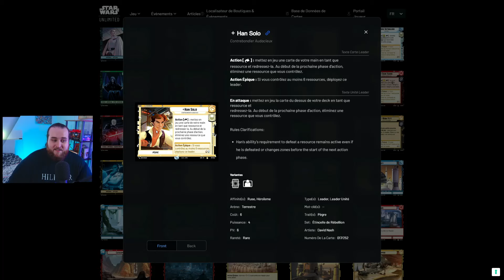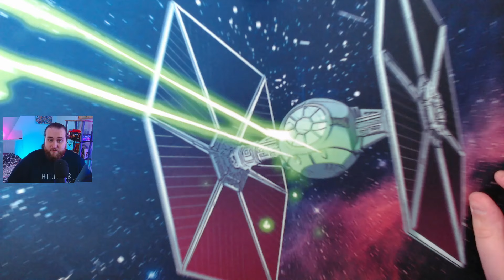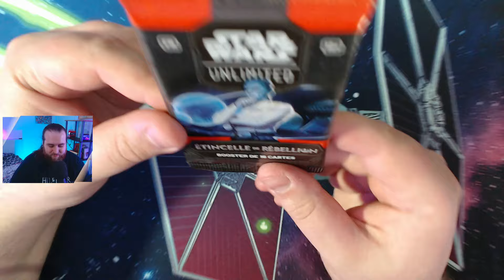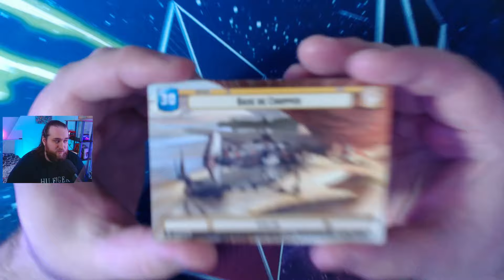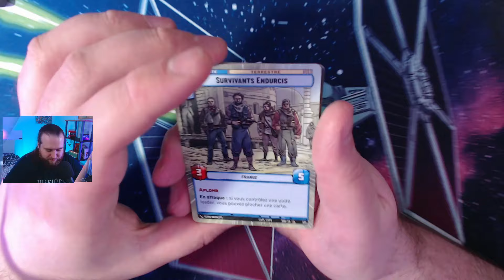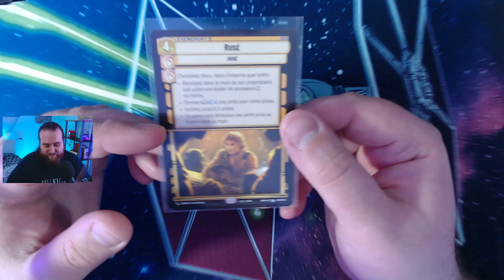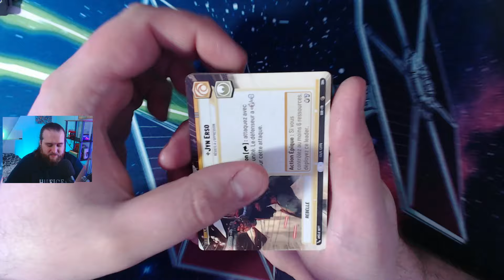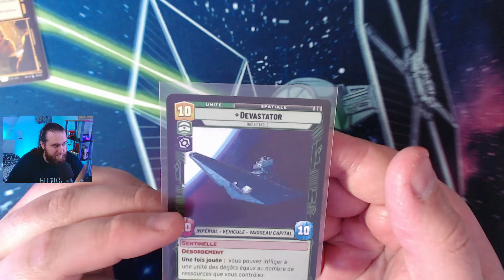JE DÉCOUVRE STAR WARS UNLIMITED - Ouverture de mon premier Display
Mon premier opening de carte sur Youtube et pas des moindres. Premier Display de Star Wars Unlimited !!

● Retrouvez mes différents Replay de stream : @MorreyReplay

✅ MON MATÉRIEL ✅
🎧 Logitech G733
🖱 Logitech G Pro X Superlight
🟫 Tapis de souris
🔆 Panneau led
🎙 Micro Rode Procaster
🦾 Bras micro Rode
🎥 Webcam principale Razer Kiyo Pro
🎥 Webcam secondaire Logitech Streamcam
🎥 Webcam Carte
🎹 Streamdeck XL
🔊 GoXLR mini
⌨ Clavier Varmilo 80% ISO

► Vous pouvez liker, commenter, partager cette vidéo sur Facebook et Twitter ou juste vous abonner à la chaîne, ça ne prend qu'une seconde, mais c'est avec ces gestes que vous supportez le plus cette chaîne.

Autres musiques utilisées :

Starfield OST – Navigator Corps
Celeste OST – Resurrection
Celest OST – Checking in
Guillaume Pladys – Dofus ouverture - Dofus 1.29 OST
Guillaume Pladys – Combat en Amakna - Dofus 1.29 OST
Zelda BOTW OST – Kakariko Village (Day)
Celeste OST – Quiet and falling
Guillaume Pladys – Amakna - Dofus 1.29 OST